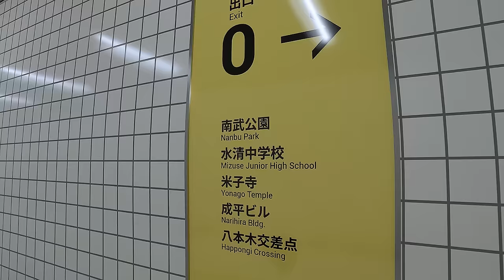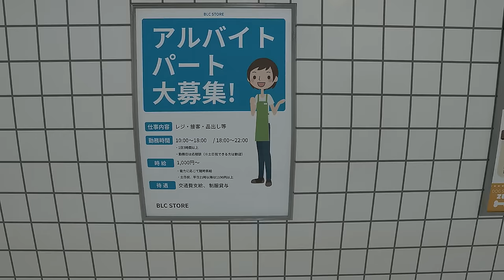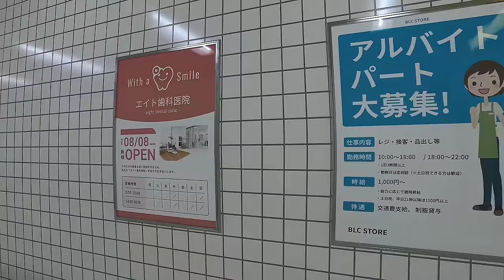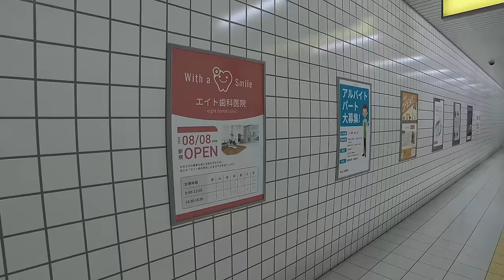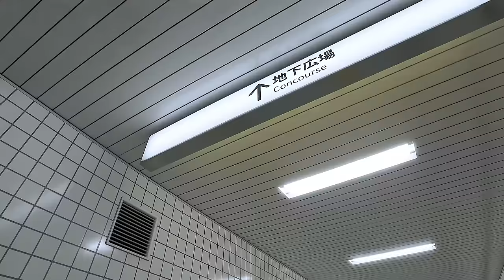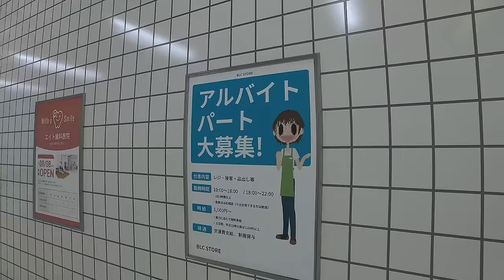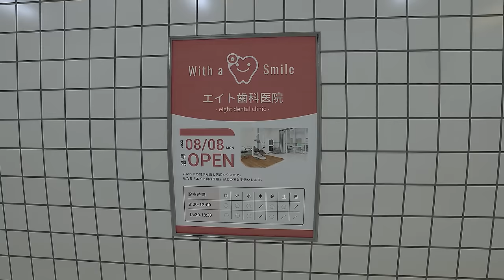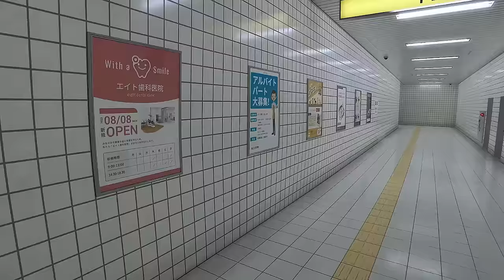IF YOU SEE SOMETHING STRANGE DOWN HERE.. RUN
Welcome to The Exit 8! The Exit 8 is a liminal space horror game where you must progress through a terrifying underground passageway, where there is only one way out and strange anomalies are manifesting. Let's play The Exit 8!